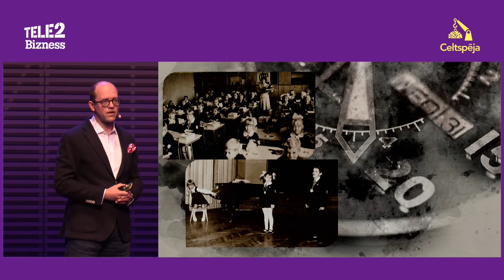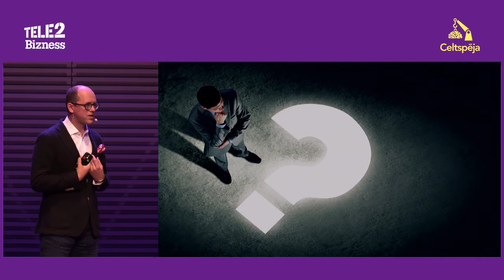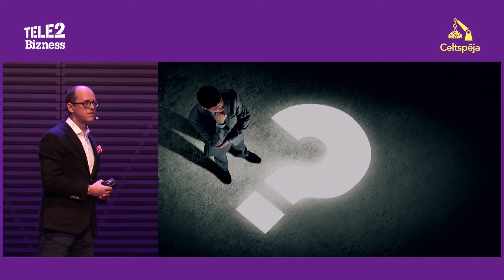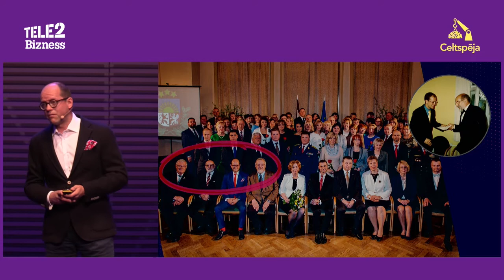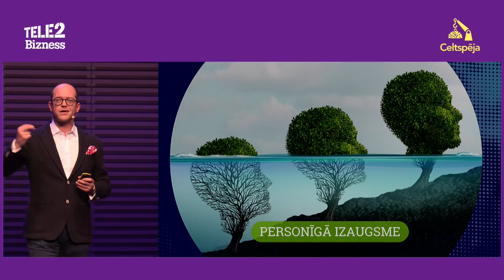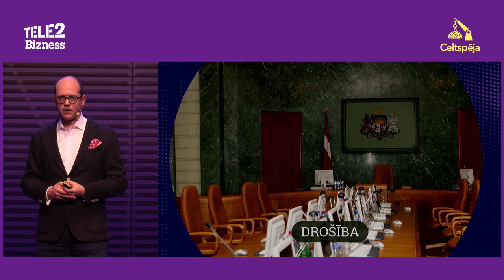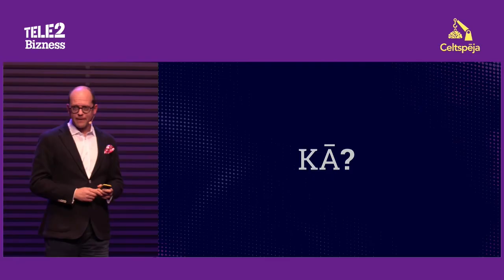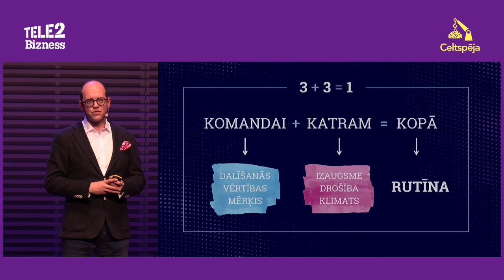Mārtiņš Bičevskis - "Vadītājs nav vadātājs: 3 pieredzes - viens stāsts"